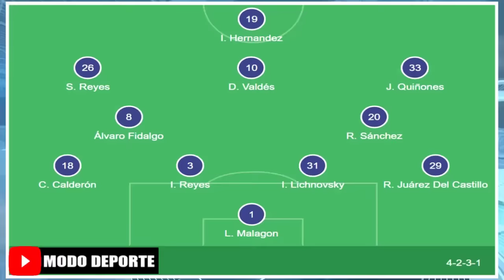Alineaciones Confirmadas de Juarez y America por la Fecha 4 Clausura Liga MX 2024